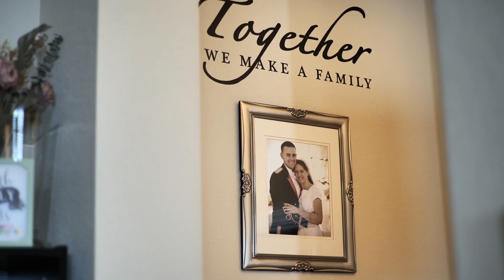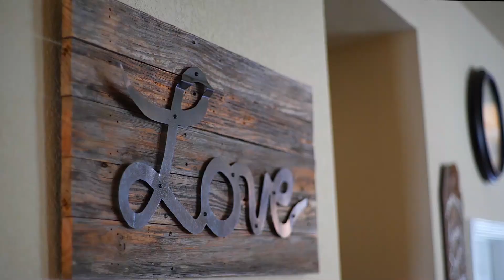Christian Couple in Texas Would Love to Adopt Again!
Matt and Cassie have enjoyed almost 10 years of marriage, have a son, and are excited to welcome another little one into their home! Parenthood is such a blessing in Matt and Cassie's lives, and they have prepared every aspect of their family life with that in mind.

Matt and Cassie live in Texas and love to spend time together as a family. They're praying for you and your child and are open to visits! You can learn more about this loving Christian couple in Texas by visiting

If you'd like to see other adoptive families approved and waiting to adopt,

CALL or TEXT Lifetime at 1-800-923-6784 anytime to speak with an adoption professional.